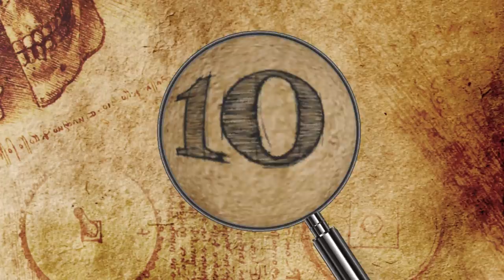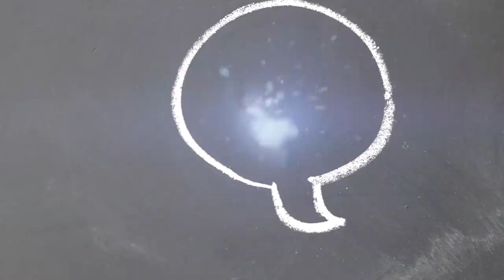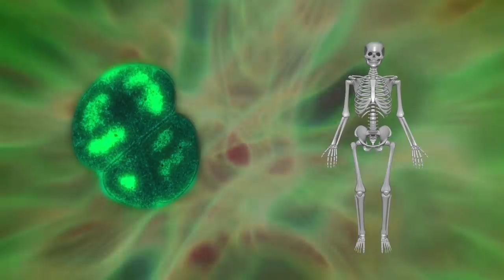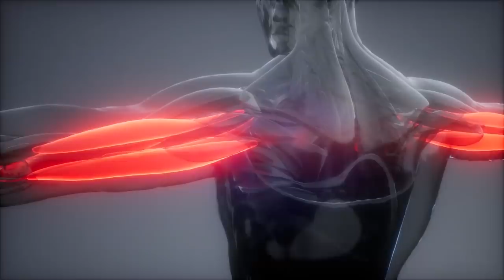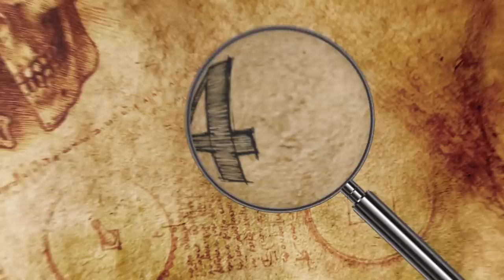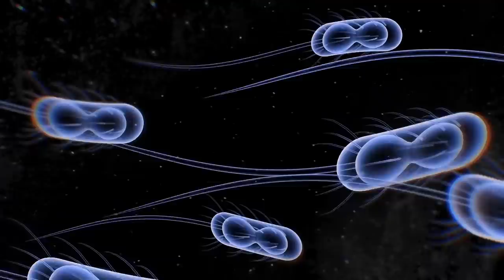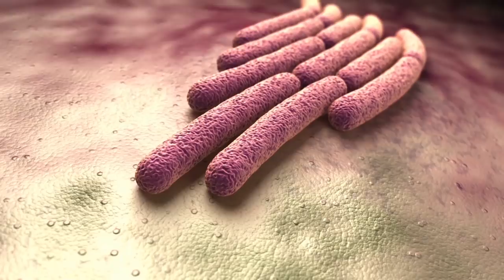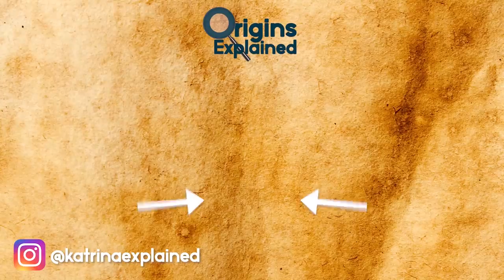10 WEIRDEST Bacteria With Incredible Superpowers!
From bacteria that resist radiation to bacteria that hold the key to defeating the fearless mosquito, here are 10 of the coolest bacteria with incredible superpowers.

10: Bacteria-Filled Sea Blob
There are a lot of strange things floating around in the sea but you probably don’t expect to encounter a giant ball of mucus!! Enormous sheets of mucus blobs in the Mediterranean are spreading, and they are actually dangerous.

9: Electric Bacteria
While being able to generate electricity is not the most popular or sought after superpower, it is still a pretty cool power! Who wouldn’t want to burst light bulbs and shock strangers on the bus like some sort of electric eel? Although, now that I think of it, there would probably be some downsides to having a constant electric charge. Say goodbye to smartphones or video games – you’d fry all the circuits!

8: Body-Snatching Bacteria
You remember invasion of the body snatchers, right? Aliens that come down to Earth and slime their way into the bodies of all us measly humans. Well, there is a very peculiar type of bacteria by the name of photorhabdus luminescens that have a similar trick. Or rather, they have a rather vicious superpower. The bacteria work with a very small worm named a nematode to infect, destroy, and then feast upon poor, unsuspecting insects from the inside out.

7: Radioactive-Resistant Bacteria
There are two popular fictional characters who have a superhuman resistance to radiation. I’m talking of course about the Incredible Hulk and Godzilla. And while this superhuman power isn’t as glamorous as super strength or laser eyes, it is certainly handy in the eventuality of a nuclear fallout. Who will be left at the end of the world? Cockroaches and Godzilla. Oh yeah, and some incredible bacteria named deinococcus radiodurans.

6: Symbiotic Luminescent Bacteria
What’s the first thing that comes to mind when you think of a symbiote or a symbiotic relationship? Is it Venom and Eddy Brock, the Symbiote from space that turned the mild-mannered reporter into Spiderman’s arch nemesis? No? Just Me? Or did you think about the relationship between the Hawaiian bobtail squid and the bacteria known as vibrio fischeri?

5: The Magnet Bacteria
There are some very amazing bacteria out there in the world that can actually detect the Earth’s magnetic field. Sounds pretty useless, right? Imagine always knowing which way is north. Doesn’t seem so great. But it's actually amazing!! All kinds of animals are aware of it all the time! And sometimes even us, although we don’t even realize it.. It works well for the magnetotactic bacteria since they use their power to locate food.

4: Superglue Bacteria
Let me introduce you to the bacteria called caulobacter crescentus. This is undoubtedly the strongest, most resilient, and most super-sticky bacteria! In the animal kingdom, geckos have a notorious reputation as being the stickiest, but in the microbial world C. crescentus rules supreme.

3: Supersized Bacteria
Gigantism is one heck of a superpower. Personally, I’m not sure that I would have much fun growing 10 times my original size. It would be crazy, squishing people by accident, falling onto people’s houses, wreaking all kinds of havoc, It’s definitely not a superpower for me.

2: Spaceman Bacteria
This is a superpower mankind is in desperate need of if we want to colonize space. How about being able to survive the harsh, no oxygen, no sound, lifeless vacuum of the dark and frozen wasteland we call the universe? I’d say that’s a pretty good superpower for any organism. And guess what, it’s real.

1: Disease-Preventing Bacteria
There are a lot of bacteria used to help heal the world. There are also a lot of bacteria that are set on destroying the world. Just think of antibiotics, which are chemical solutions designed to either kill or stop the spread of harmful bacteria inside your body. Yet at the same time you have natural bacteria within you that fight off diseases and sickness.